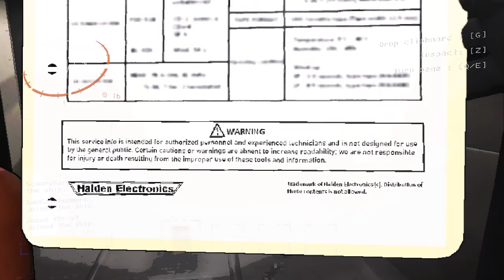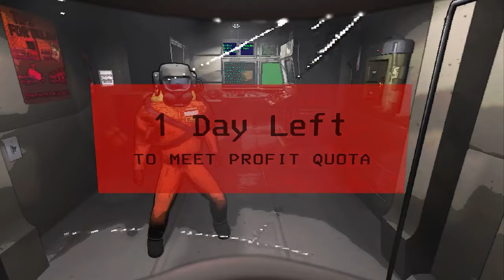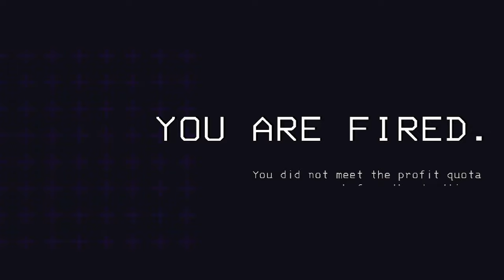Lethal Company Is TERRIFYING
Played Lethal Company for the first time, it was terrifying!!